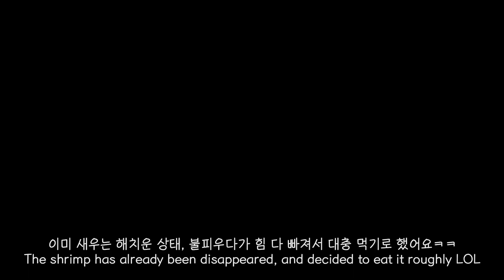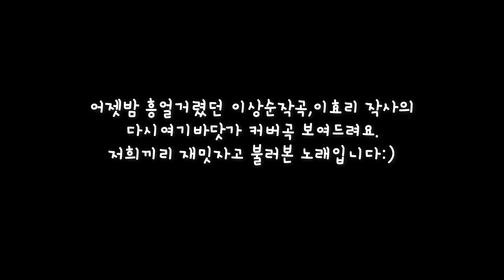ENG) 오늘은 캠핑가는날 | 캠핑브이로그 | 먹방 | 바베큐 | 해산물 파티 | 기타커버 | 놀면뭐하니? | 다시여기바닷가 | getaway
일주일만에 인사드리네요. 저희는 저번 07/04 미국 독립기념일 연휴에 마쳐서
오랜만에 도심을 벗어나 휴식을 취하고 왔어요.
요새 핫한 놀면뭐하니?에 이상순작곡 이효리작사, 다시여기바닷가 노래도 어쿠스틱버전 커버영상도 한번 찍어봤습니다.
코로나가 좀 더 심해졌는데 우리모두 좀더 힘내자구요!
감사합니다.

저희가 갔던 getaway 에 대해 좀 더 궁금하신 분은 사이트 참고하세요:)